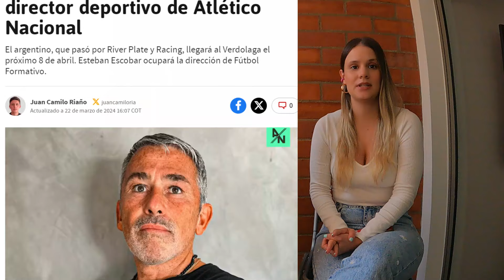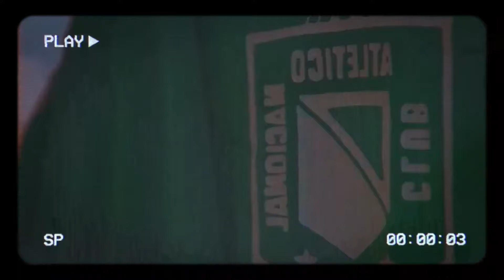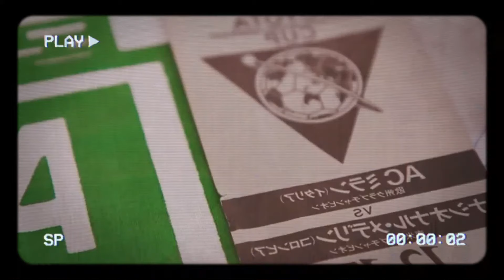Sebastián Arango Botero: ¡nuevo presidente de Nacional!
Después de muchas temporadas de desacuerdos entre equipo e hinchada, de malos manejos por parte de los dueños y de perder completamente el rumbo deportivo, llega una buena notica que nos ilusiona con reestructurar las cosas y devolvernos la grandeza. Hoy hablamos del nuevo presidente, quién es y cuáles son sus principales retos en el equipo.